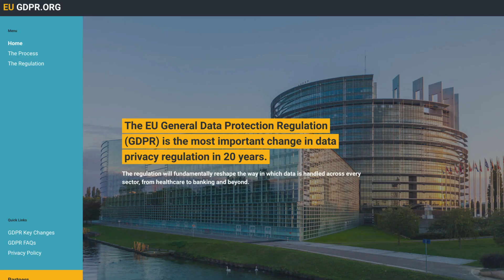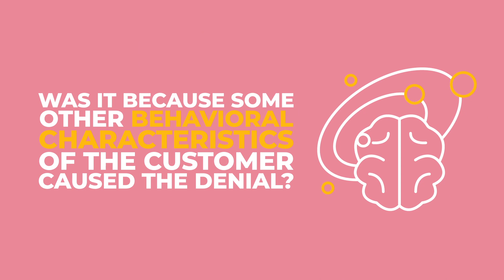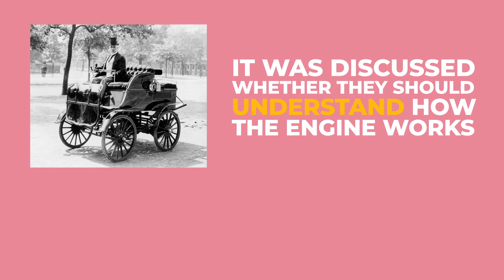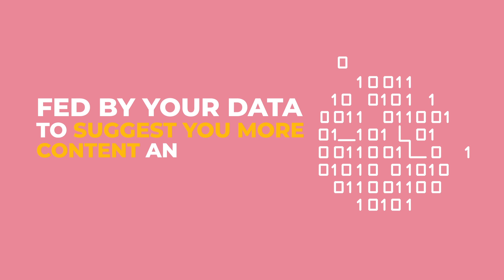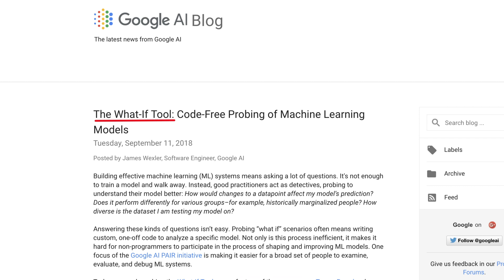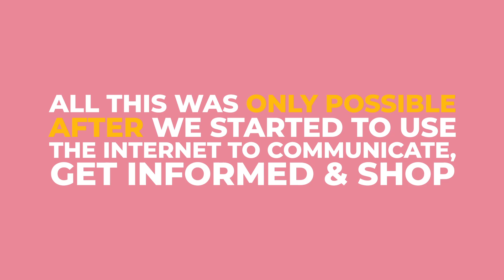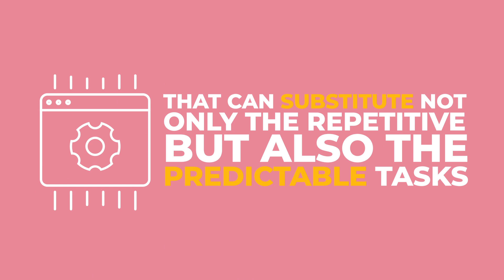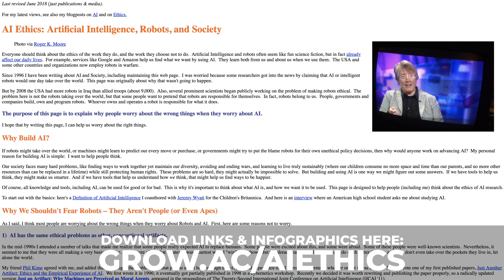Ethics In AI And Artificial Narrow Intelligence | AI for Business #5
Bernardo is back, and this time he’s going to take us through the top 5 most discussed ethical concerns of artificial narrow intelligence:

1) Interpretability
2) Data Citizenship
3) Fairness
4) Governance
5) The Future of Work

Understanding ethics in AI is a lot more complicated than “will robots take over the world?”. It’s now crucial for businesses to follow research areas such as interpretability (or ‘explainable’ AI) as customers become more concerned and curious about how their data is being used, and since the GDPR came into effect in May 2018.

From collaborative filtering to convolutional neural networks, customers often encounter a frustrating lack of transparency around machine learning and automated decision-making.

- How exactly are decisions about credit ratings made?
- How does image recognition work?
- Are deep neural networks just too complicated to be ethical?
- Should Netflix, Spotify and Facebook provide customers with more algorithm transparency and make AI more interpretable?
- How did Netflix know you’d like to start binge-watching Queer Eye? (It’s because you watched 9 seasons of Drag Race in just 3 weeks.)

Do you think we covered the key concerns surrounding ethics in AI and artificial narrow intelligence? What did we miss?